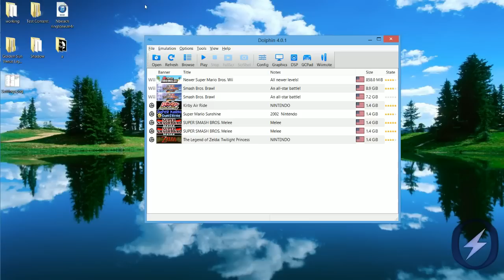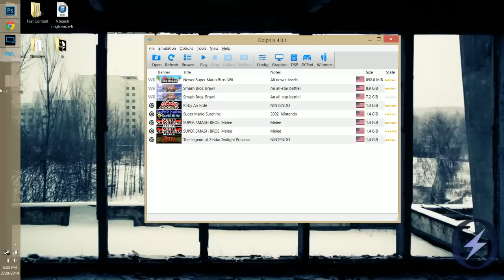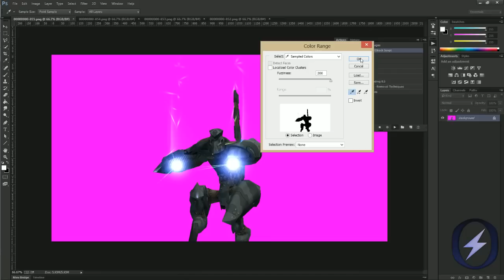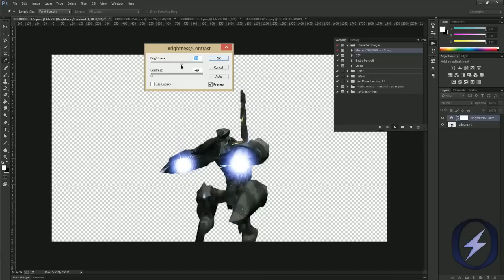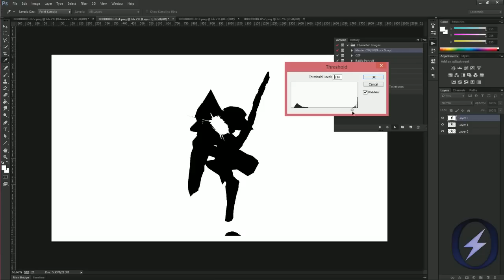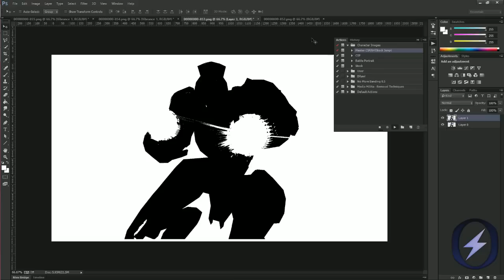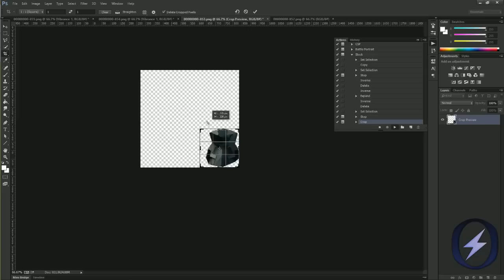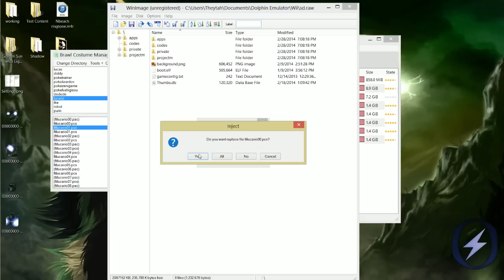Project M tutorial: How to make Character Preview Images.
Third modding tutorial, enjoy.

Here's the images I made from this, for a quality example
Xbox GT: Theytah
Steam: Theytah